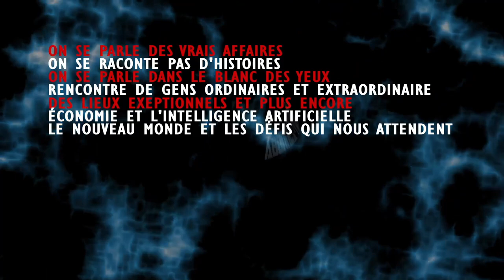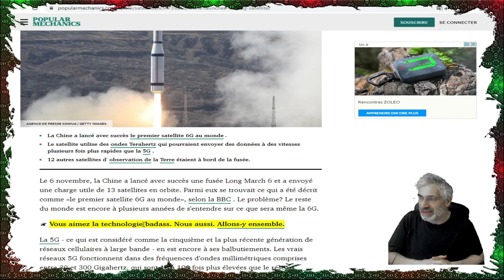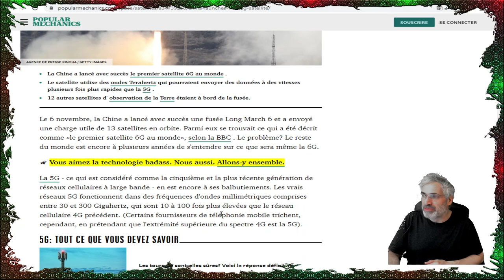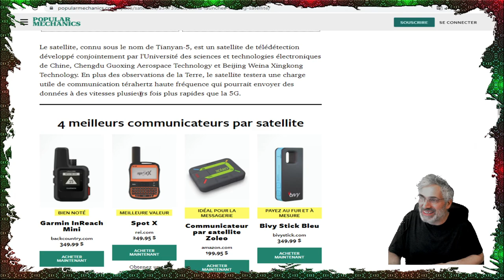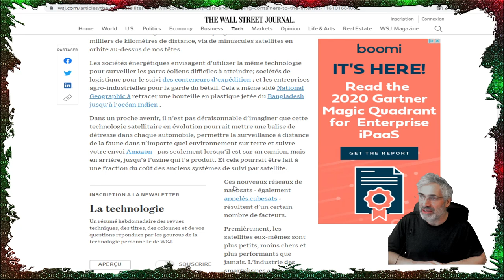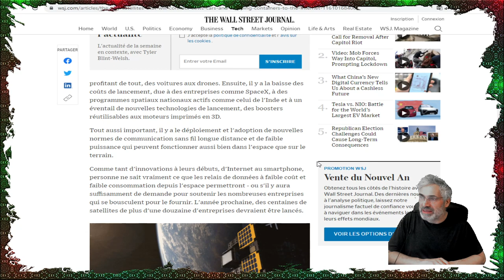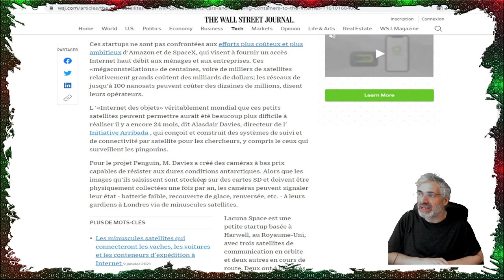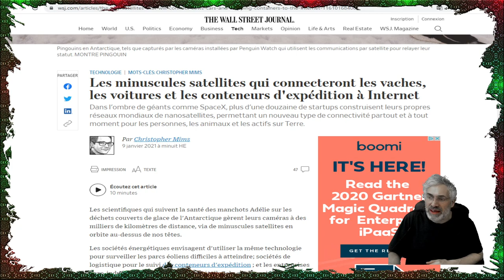La Chine a lancé le premier satellite 6G au monde.Nous ne savons même pas encore ce qu'est la 6G.